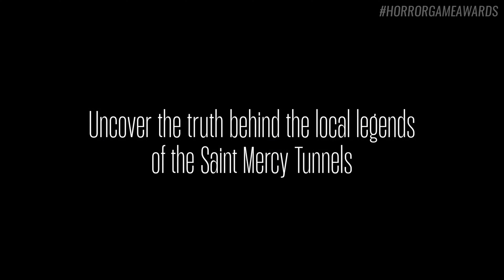The Tunnels Of Saint Mercy Road | Horror Game Awards July Showcase Trailer 2024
The Tunnels of Saint Mercy Road is an immersive horror experience that spans 4 unique areas, each providing a sense of unease and a new mystery to unravel.